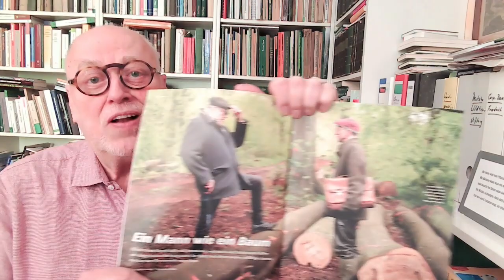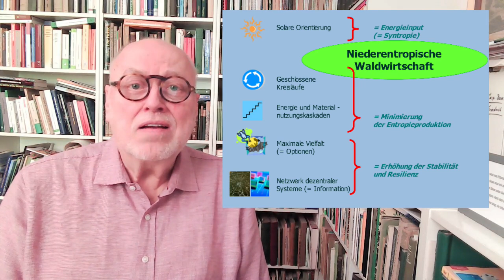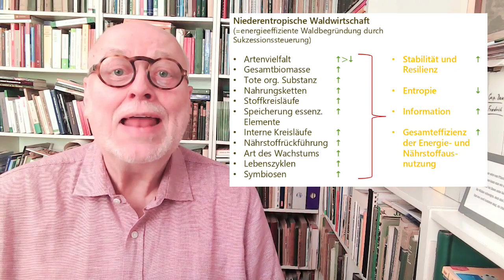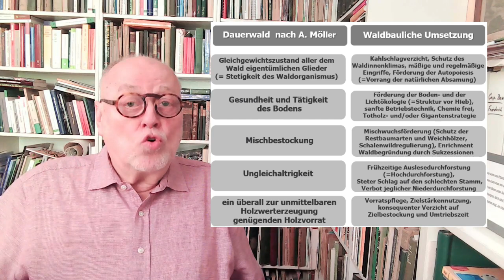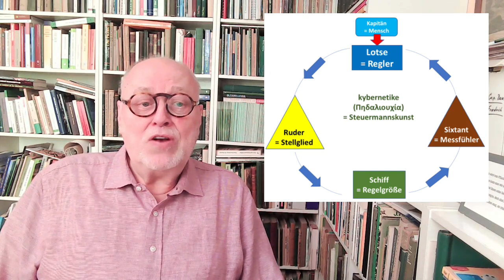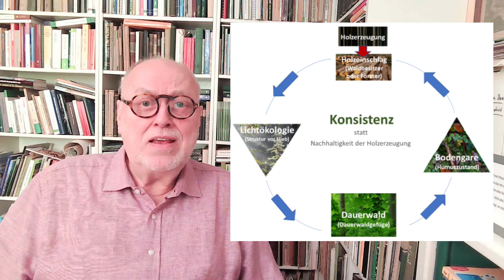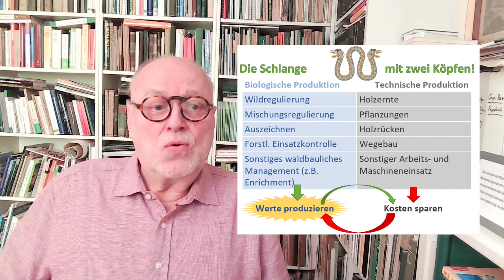Kurzrepetitorium Dauerwald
Mit diesem 50. Video wollen wir die Kernpunkte zum Dauerwald und zur Dauerwaldüberführung noch einmal darstellen.

Die Fotos sind von Rainer Kant. Die Grafiken stammen aus meinen Büchern "Alfred Möllers Dauerwaldidee" sowie meinem Dauerwald-Leitfaden

Dank an Gina Vollert für Unterstützung beim Videoschnitt.

Kapitel
00:00 Intro und Erfolge
04:22 Mechanismen der Biosphäre
15:47 Niederentropische Waldbegründung
18:29 Alfred Möller
20:50 Waldbautechnische Teilziele
30:21 Produktionszyklen
37:11 Kybernetische Sichtweise
41:20 Biolog. und techn. Produktion
45:29 Beispielbilder